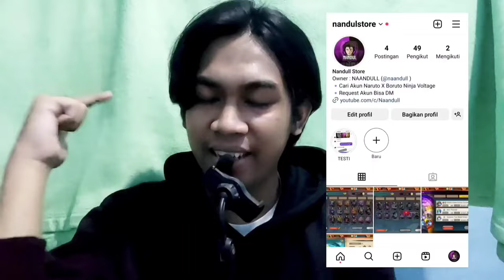😱 AKHIRNYA SASUKE TFS 100K ATTACK MAKIN OVER POWER - NARUTO X BORUTO NINJA VOLTAGE